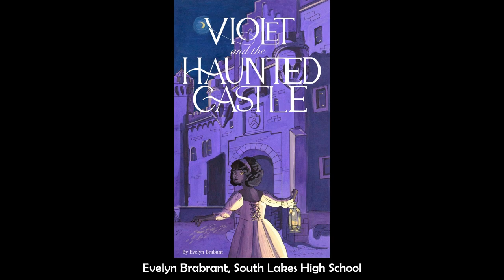Scholastic Art Awards Ceremony Slides 2023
Slide presentation from the 2023 awards ceremony. Film and animation works are not included in this slide deck.